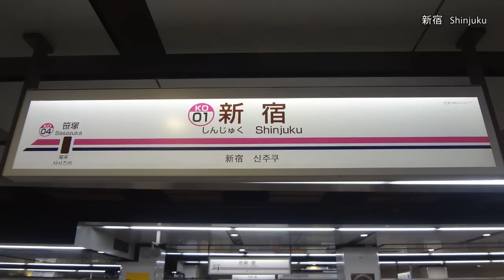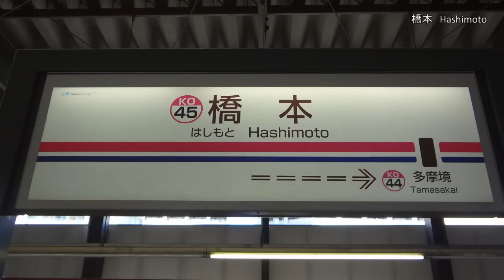KEIO LTD EXP for Hashimoto 京王電鉄 特急 新宿→橋本 全区間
京王電鉄　京王線・相模原線　特急　8000系　新宿→橋本
KEIO Corporation ( KEIO Electric Railway ) / Keio Line and Sagamihara Line / Limited Express / 8000 series / Shinjuku → Hashimoto

停車駅　Stations
新宿　Shinjuku
明大前　Meidai-mae
調布　Chofu
京王稲田堤　Keio-Inada-zutsumi
京王永山　Keio-Nagayama
京王多摩センター　Keio-Tama-center
南大沢　Minami-Osawa
橋本　Hashimoto